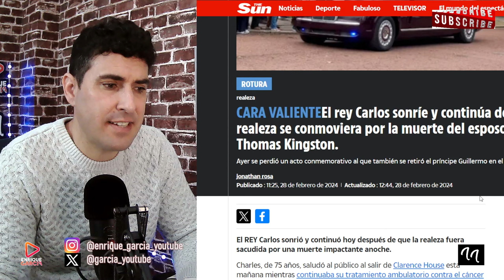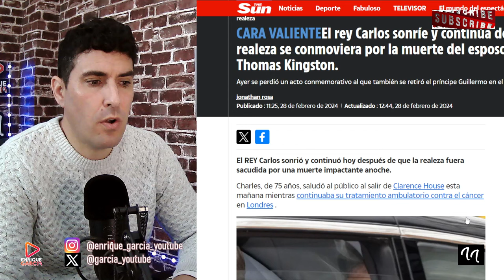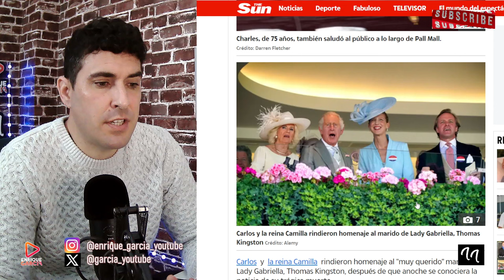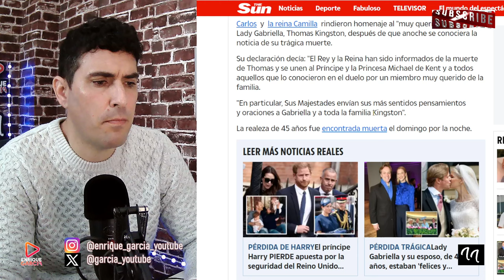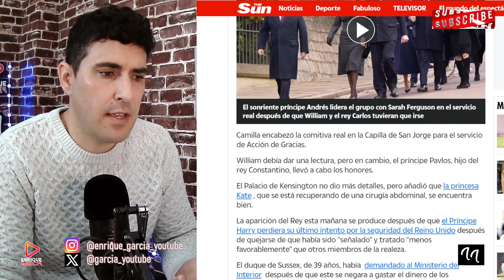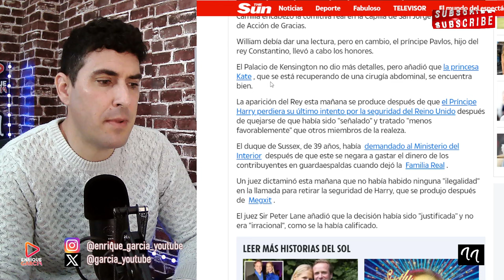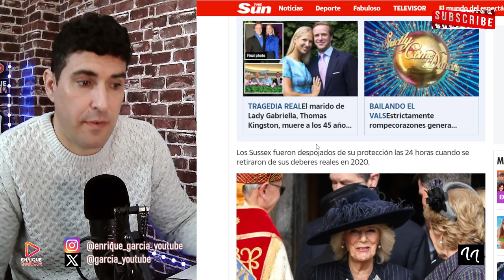DESPEDIDA DEL REY CARLOS, PREPARACIÓN DE MISA Y ABDICACIÓN POR WILLIAM Y KATE MIDDLETON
GRUPO WHATSAPP AVISOS DIRECTOS Y VÍDEOS👇
X @garcia_youtube
SI QUIERES SER INFLUENCER